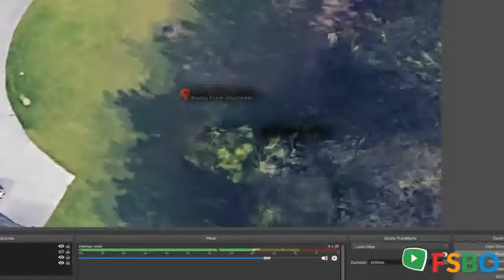Summary - Grand Rapids, MI 49512 Home Sale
For sale: $430,000. Comfortable waterfront home in the Forest Hills School District for sale by owners; who sold four other homes and prefer to talk directly with buyers. We will protect both buyer and seller interests by purchasing rights to Realtor paperwork and ensuring that a title company handles all funds. Home is situated on lot to allow for excellent winter sun and the sun's position changes in the summer so that the large glass areas facing the bayou do not get direct sun. The great room includes three areas, an entertainer's kitchen, and an office. The hall and doorways are large enough to accommodate a wheelchair but no access ramp is in place. A huge family room in the walk out basement has a wet bar and plenty of area to add kitchen equipment if desired. There is a space in the basement in which an extra conforming bedroom could be added inexpensively if desired. There is a huge three car attached garage, a large pole barn, and a workshop/storage area in the basement. If you walk out on the dock and look down you might see several bass swimming by, which is why we bought the house. Water access to the channel side of the bayou is via a concrete ramp. A backup generator runs all important functions.

Grand Rapids Real Estate Sale
Grand Rapids Property Sale
Grand Rapids Homes Sale
Grand Rapids Single_Family Sale